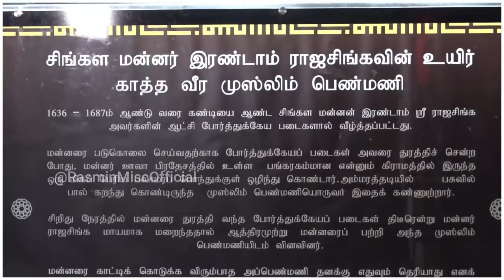மரக்கலயா என்பதில் பெருமை கொள்வோம் - கண்டிய மன்னனை காப்பாற்றிய முஸ்லிம் பெண் பாத்திமா...!!!